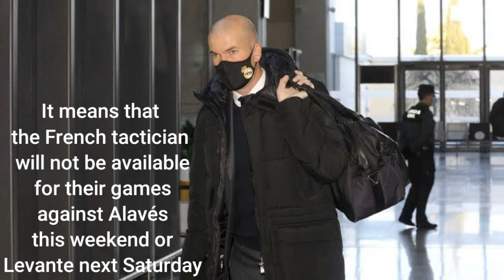Zinedine Zidane tests Positive for Corona Virus !!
I hope he gets well soon